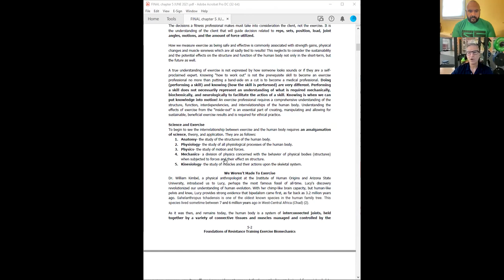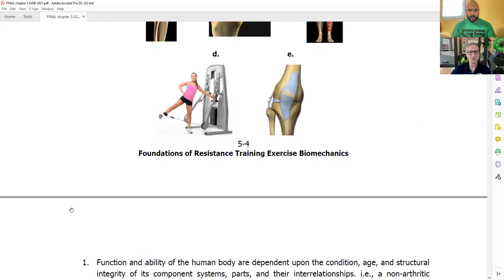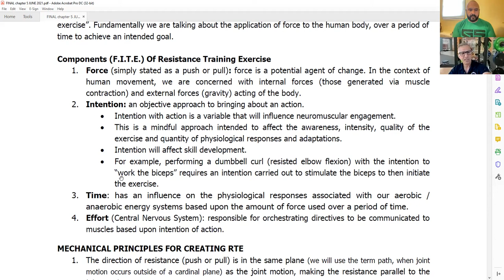The Physics of Powerlifting interview with Vincent Carvelli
Vincent’s personal training career began in 1990 when he earned his first of many nationally accredited personal training certifications. During his tenure as a personal trainer, he logged over 25,000 hours of one to one session time by 2008. Since 1991, Vincent has owned, managed, developed, worked with and consulted for many personal training facilities, schools, and nationally recognized health and fitness organizations in the areas of exercise biomechanics and staff and facility development. In 1996, Vincent co-founded the Academy of Applied Personal Training Education (APTE), an education, continuing education and nationally accredited personal training certification organization. He maintains his position as president, director of education and resistance training exercise biomechanics instructor since APTE’s inception.

Vincent continues to develop curriculum for APTE's CPT-RTS1 course textbook in the content area of Exercise Biomechanics, Functional Anantomy, Spinal Mechanics and Flexibility-Joint Range of Motion. In addition to presenting professional development courses for personal trainers, educators and health professionals. He has presented nationally for APTE, IDEA Health and Fitness Association and the New York State Association for Health, Physical Education, Recreation and Dance (NYS AHPERD) and guest speaks for colleges and universities in the area of resistance training and exercise biomechanics.

He is the U.S. authorized Resistance Training Specialist (RTS) Level-1 instructor for the delivery of the Resistance Training Specialist Level -1 Course. The perspectives and biomechanical concepts he teaches are based on years of research, application and often challenge the common and generally accepted ‘rules, guidelines and practices’ related to resistance training exercise, theories of exercise preparation and human performance.

Learn and get certified with Vincent